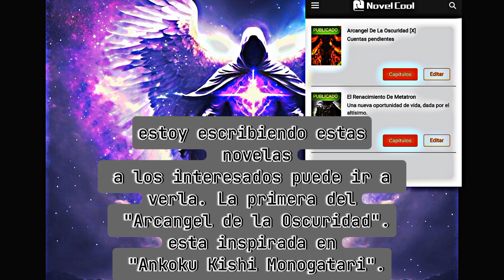capítulo 10 volumen 15• [ Ankoku Kishi Monogatari ] | El Ejército de la Niebla